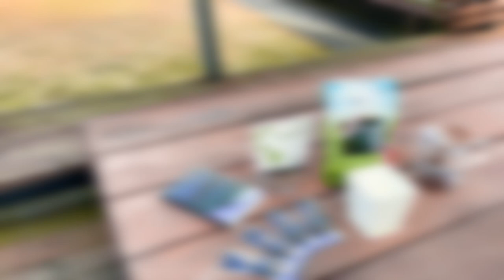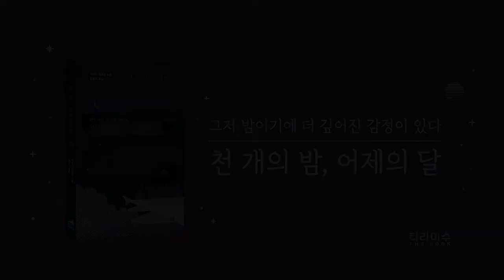해바라기를 키워보자!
「천 개의 밤, 어제의 달」을 구매하면 받을 수 있다는 씨앗 연필,
식목일을 맞아 저희가 직접 심어 봤습니다! 🌱

표지와 똑 닮아 예쁜 씨앗 연필 안에는
해바라기 꽃씨가 들어 있어서 화분에 심기만 하면 꽃이 피어난답니다~🌻

언젠가의 그 밤을 만나는 24개의 이야기🌙✨
「천 개의 밤, 어제의 달」